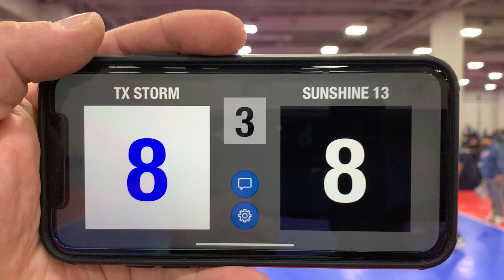2013 - UT - TX STORM Smack 13 vs SUNSHINE 13 Westside Set #3